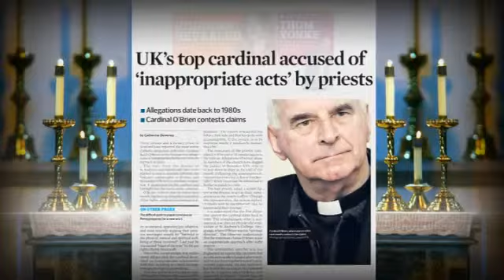Britain's Top Cardinal Keith O'Brien Resigns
The most senior priest in the Roman Catholic Church in Britain has resigned over allegations of inappropriate behaviour up to 30 years ago.
Cardinal Keith O'Brien's immediate resignation comes a day after claims by three priests and a former priest emerged in a newspaper.
The 74-year-old tendered his resignation as Archbishop of St Andrews and Edinburgh in November to Pope Benedict XVI, but said in a statement today: "The Holy Father has now decided that my resignation will take effect today.